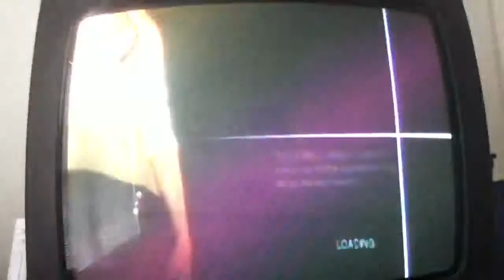Need For Speed Undercover (Wii) - Dodge Viper SRT8